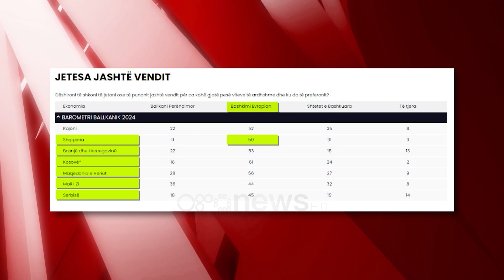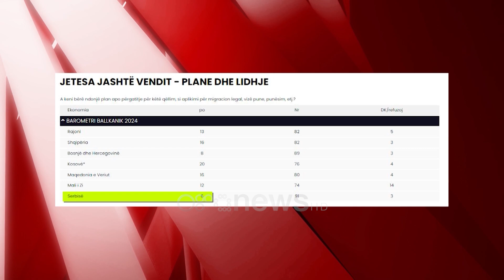Vala e largimeve nga vendi/ Barometri i Ballkanit: 16% e shqiptarëve po bëhen gati për të emigruar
Pavarësisht se optimizmi ndër qytetarët e Shqipërisë ishte në nivelet më të larta në Rajon, sërish vendi ynë bashkë me Kosovën kryesojnë për nivelin e lartë të emigrimit.

Sipas rezultateve të anketës nga Barometri i Ballkanit, 16% e qytetarëve të anketuar më 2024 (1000 gjithsej) deklaruan se janë në proces përgatitje për t’u larguar nga vendi, duke lënë pas vetëm Kosovën, ku 20% e qytetarëve të saj janë në përpjekje për të ikur dhe në nivel të njëjtë me Maqedoninë e Veriut.

Kosova shihet të ketë numrin më të lartë të qytetarëve që planifikojnë të largohen për shkak të hapjes së vonë të regjimit të vizave.

Ballkani Perëndimor ka njohur valë të forta të emigrimit vitet e fundit, duke krijuar mjaft problematika në ekonomitë e vendeve.